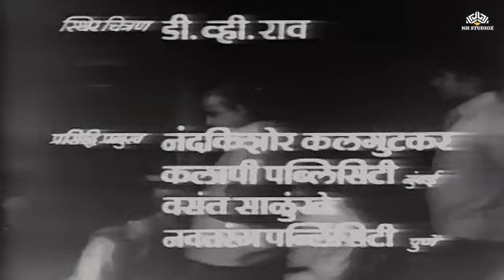हे शिवशंकर चित्रपट. थापाड्या